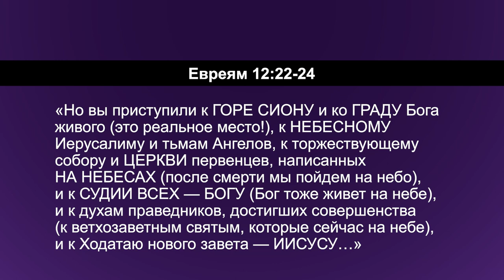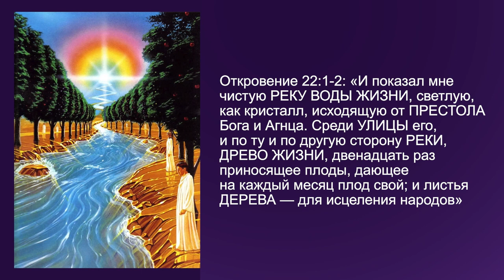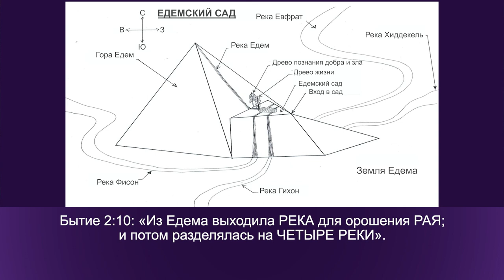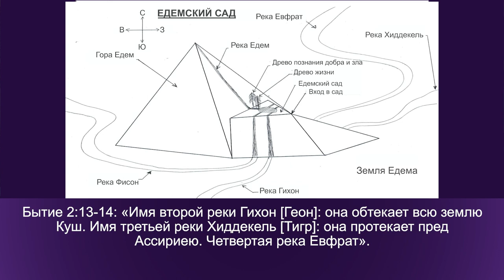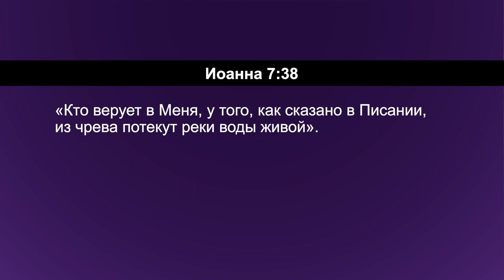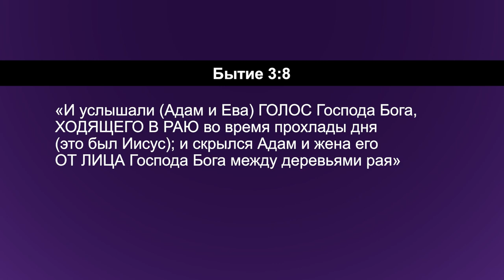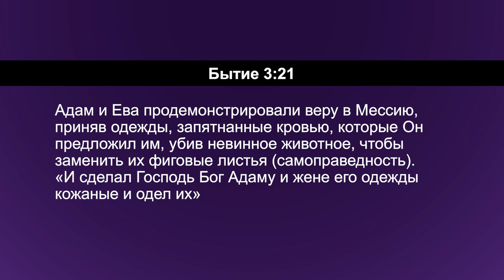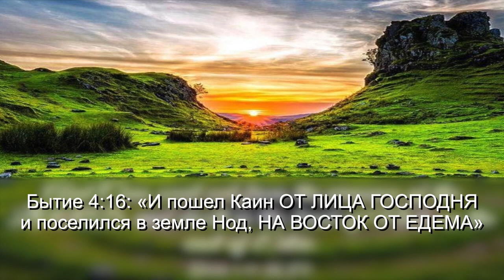ХРАМЫ БОЖЬИ №7 «Углубляясь в Слово» (201)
Мы продолжаем серию проповедей о храмах Божьих. Храм это место, где Бог решает обитать вместе с человеком. Это место, где человек встречается с Богом и поклоняется Богу. Концепция храма часто прослеживается по Библии. В проповеде вас ждет весьма интересное изучение Едемского сада. Едем из 2-й главы Бытие был изначально задуман, как храм Божий на земле.

Вся история Библии о том, как Бог работал над тем, чтобы человек мог вернуться в присутствие Бога, вернуться в Едем и в славу Божью.
Небесный Иерусалим тоже назван Едемом. Он назван Новый Иерусалим, Небесный Город… Это место, где Бог и человек будут обитать всю вечность. Это прототип или небесный проект, на основе которого был создан Едемский сад. Мы увидим, что земной Едем это зеркальное отражение небесного Едема.